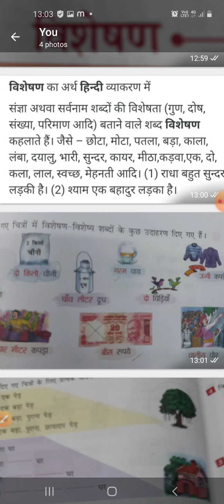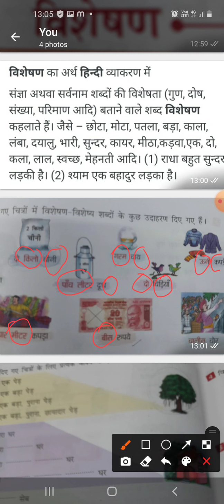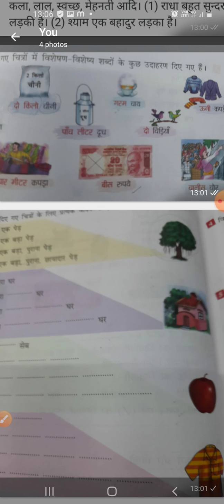कक्षा -4, हिंदी, विशेषण द्वारा Rukmani kukreti